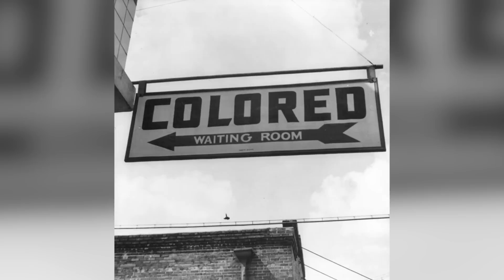Top 10 Moments That Changed The World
History plays an important part in our lives today at how things are at the moment and this is why we decided to give you a list of the Top 10 Moments That Changed The World